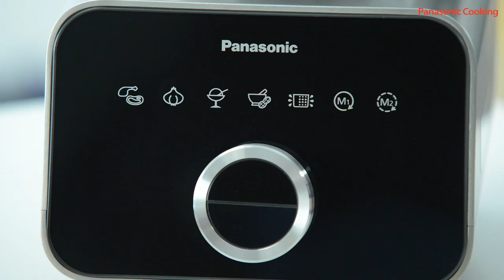Chicken Ballotine with Roasted Vegetables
Delectable 3-Course Christmas Feast
A flavourful, stuffed chicken and roasted vegetables recipe prepared with the help of a Panasonic Food Processor and a built-in Oven that your family will love.

Make the appetiser and dessert recipes to complete your special meal